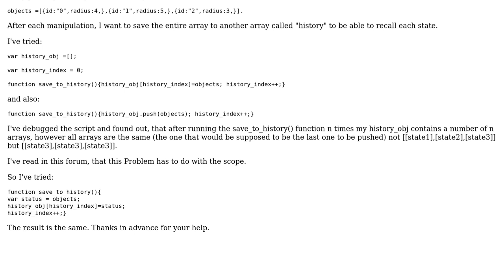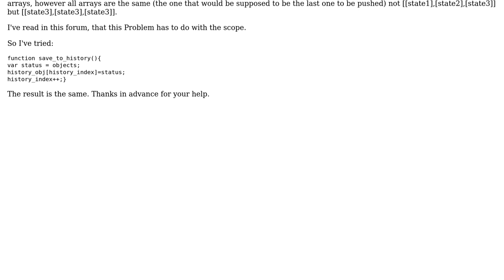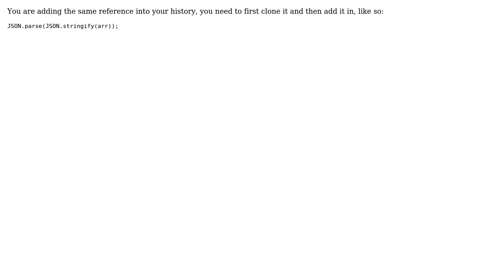Javascript: Push array of objects to array (3 Solutions!!)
Javascript: Push array of objects to array

With thanks & praise to God, and with thanks to the many people who have made this project possible! | Content (except music & images) licensed under CC BY-SA | Music | Images & others | With thanks to user Nachshon Schwartz user guest271314 user Ashish Ranjan user Akim and the Stack Exchange Network Trademarks are property of their respective owners. You are responsible for your own actions.